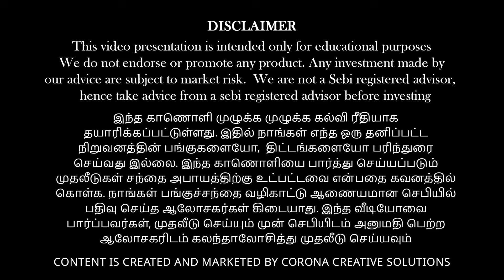The issues Mario Draghi stresses on.!!! |Vinod Srinivasan|Sashwath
To Register for Money Pechu Abu Dhabi Event, send a mail to or Whatsapp to and WhatsApp